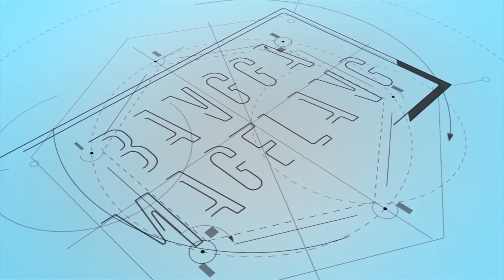Cara Gampang Beasiswa Jepang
Belajar di luar negeri mungkin impian sebagian orang. Memperoleh beasiswa adalah salah satu cara terbaik untuk bisa melanjutkan kuliah di luar negeri.

Kecewa pernah gagal dapat Beasiswa?
Ga tahu caranya, harus mulai darimana?

Nahhhh ...Ini nih mungkin yang kamu butuhkan. Obrolan hangat nan kuat bersama rafyoga dengan bahasan “Cara Gampang! Raih Beasiswa Jepang (*)